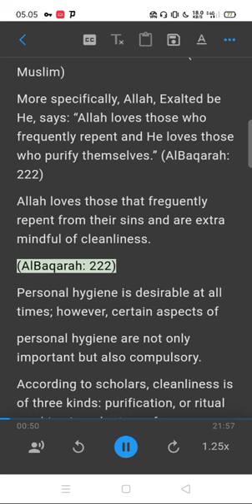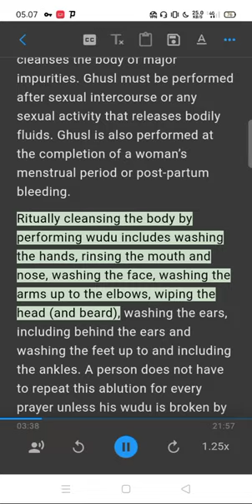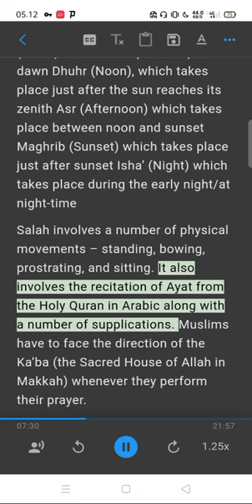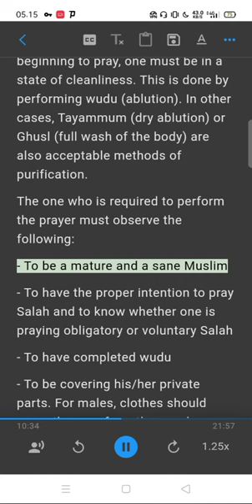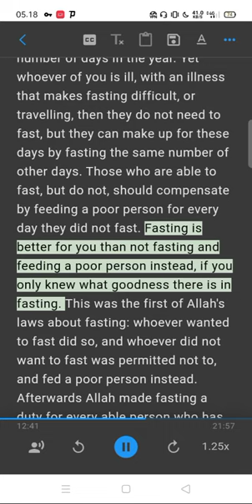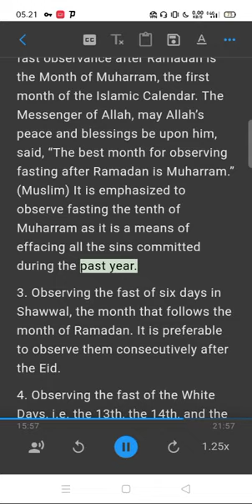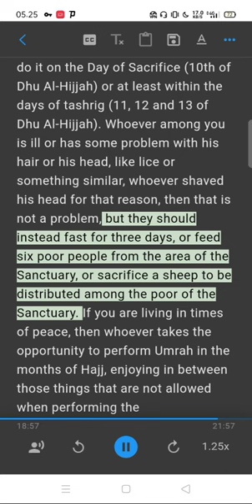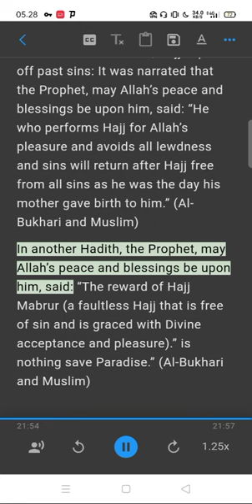A Message From a Muslim to a Catholic Priest Part 5